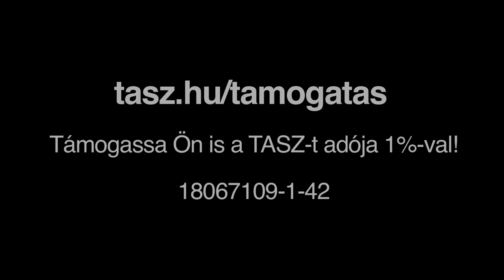Sickratman és a TASZ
Rendelkezzen Ön is adója 1 százalékáról, és támogassa a TASZ-t! Adószámunk: 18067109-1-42